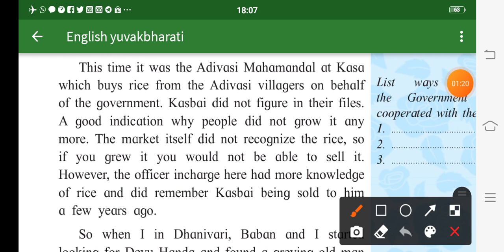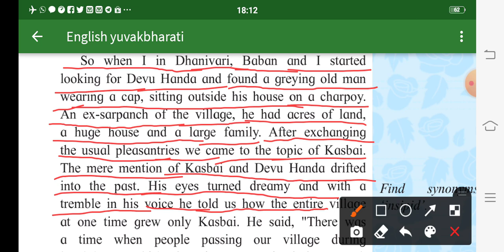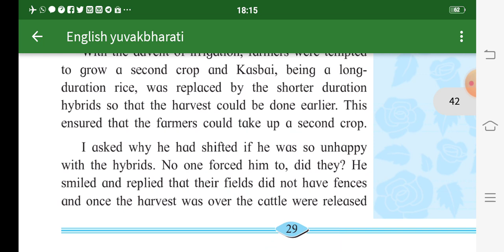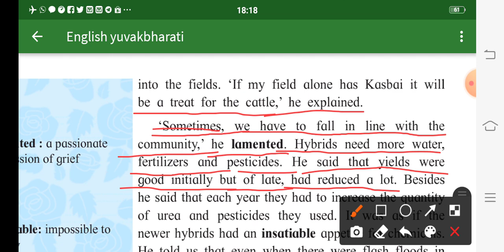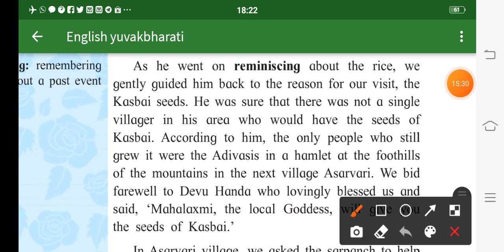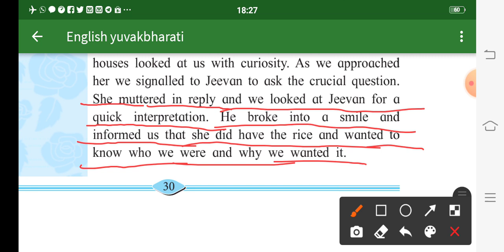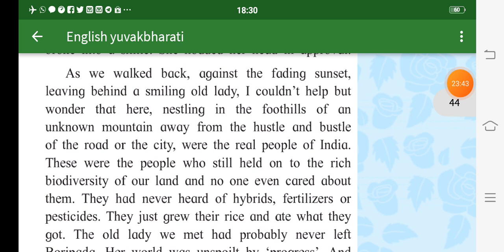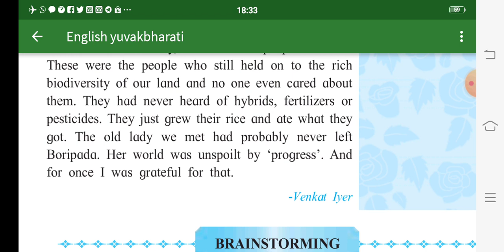1.3 The Call of the Soil | A Scent of Rice (Part 2) | Class 11 English Yuvakbharati | in Hindi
1.3 The Call of the Soil | A Scent of Rice (Part 2) | Class 11 English Yuvakbharati | in Hindi

The question is asked from the story Call of Soil which is written and about the engineer Venkatesh Iyer. He wanted to plant organic food through the organic farming. ... The scientist denied saying he wants to grow organic food. He learned about the Kasbi rice which is less pesticide, so he grew it.